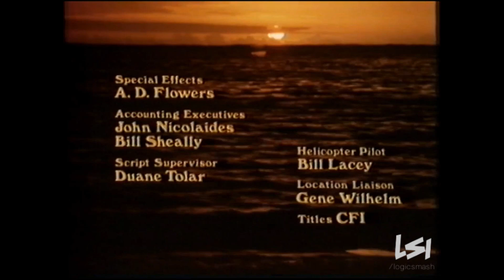Filmways (1977)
From "Danger in Paradise".